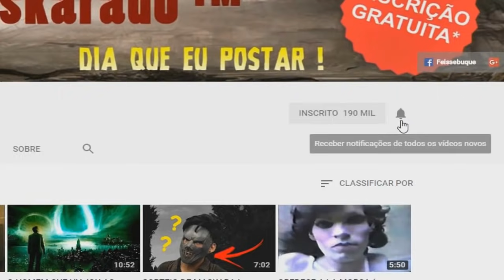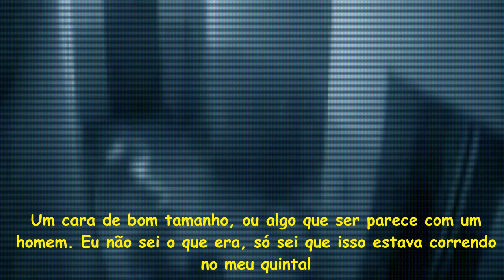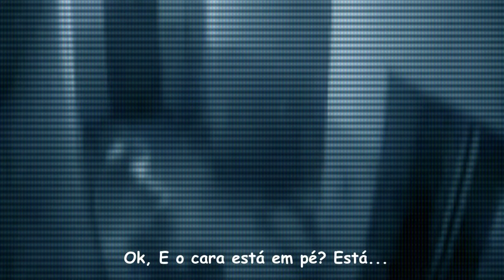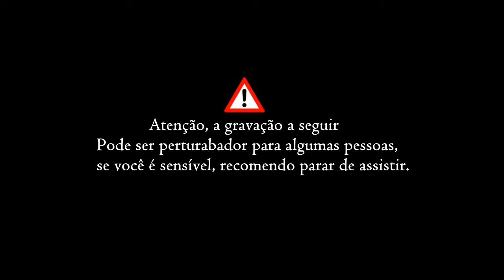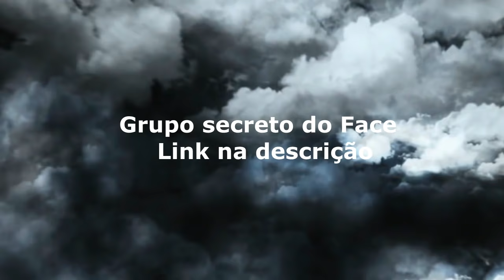LIGAÇÕES PERTURBADORAS DE EMERGÊNCIA - especial sexta feira 13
Chamadas a policia assustadoras/ especial sexta feira 13